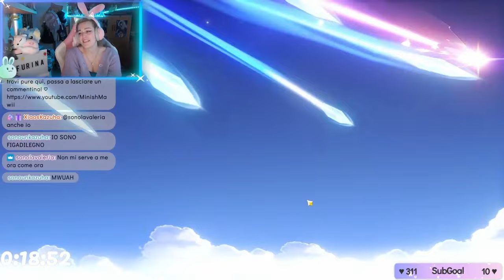HO PULLATO TUTTO PER FURINA - Furina Pull - Genshin Impact ITA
Ciao amicii ♡ Non pullavo così tanto da un sacco e nel banner dei pg forse era meglio se non lo facevo.. Vi auguro buona visione ♡